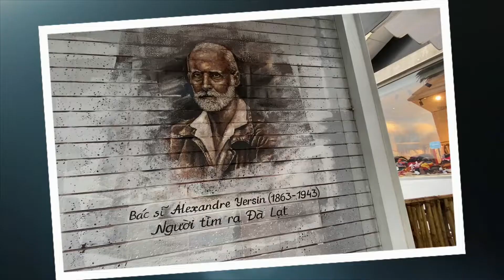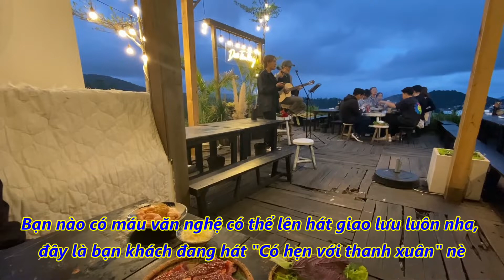[Dalat Vlog] Tiệm Nướng Dưới Tán Thông - Không gian ẩm thực chill chill tại Đà Lạt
Tiệm nằm trên cao nên có thể ngắm được view núi đồi và phía dưới thung lũng, rất chiều lòng các bạn yêu Đà Lạt luôn nha.

Menu khá đa dạng về món. Về đồ nướng có đầy đủ heo, bò, gà, hải sản nướng. Tiệm có cả lẩu cho những tín đồ mê món nước. Đặc biệt mình rất gợi ý cho các bạn món Bò tảng nướng phô mai nhe.

Ngoài không gian nướng ngoài trời bên trong nhà được thiết kế là quán cafe nên có rất nhiều góc check-in. Trong lúc chờ lên món bạn có thể dạo quanh khu vực của quán để có cho mình những bức ảnh tuyệt đẹp. Một khu vực ngắm trời và núi bao quát nhất có thể kể đến là khu trên gác. Ngồi đây ngắm mây trời cực kì chill. Không gian rộng thoáng mát đã làm nơi đây thu hút rất nhiều khách du lịch ghé đến.

Tiệm nướng Dưới Tán Thông : 1B/26 Hoàng Hoa Thám, P10, Đà Lạt.

Vui lòng không re-up với mọi hình thức.
Chân thành cảm ơn anh chị và các bạn ❤️